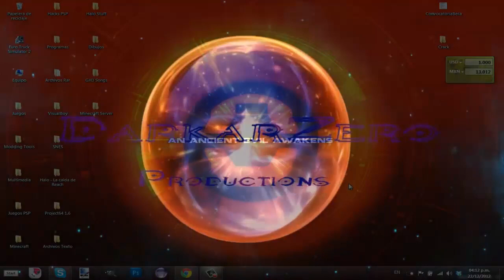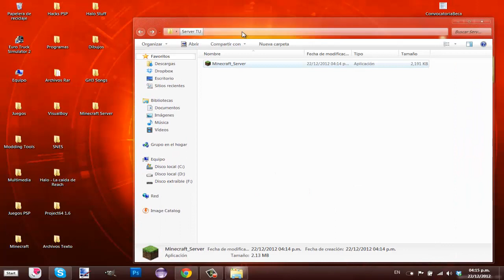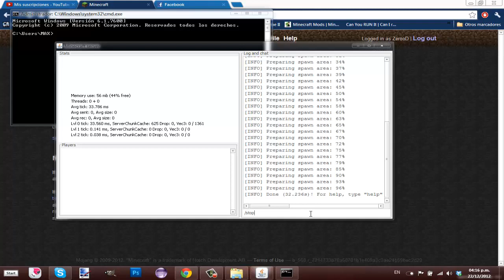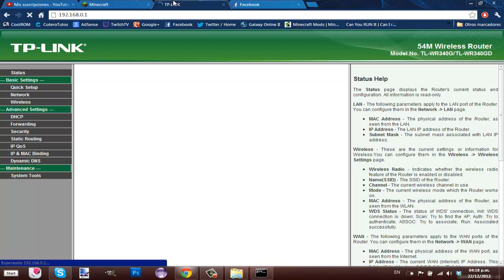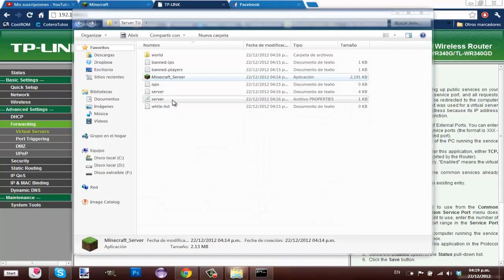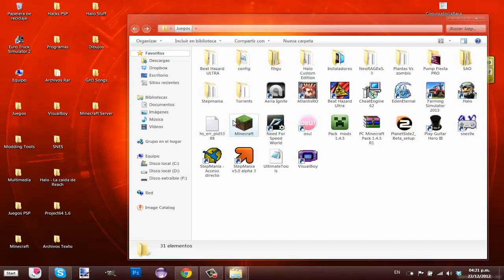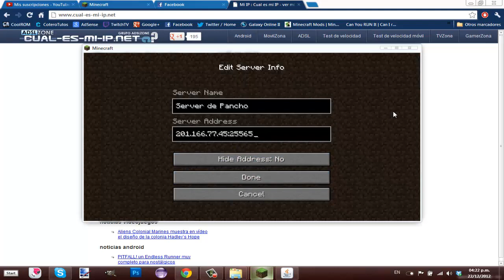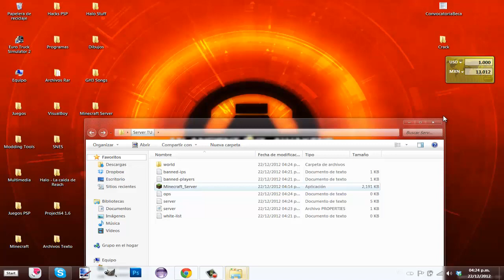Como hacer un servidor Minecraft [Sin Hamachi]